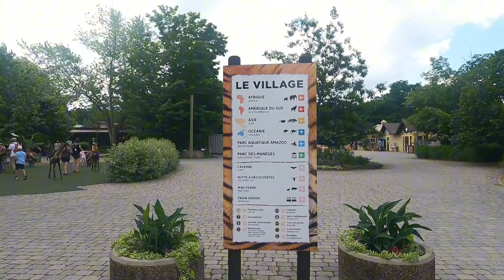Walking tour Granby Zoo Canada water park and zoo